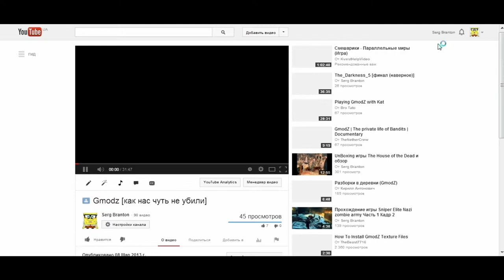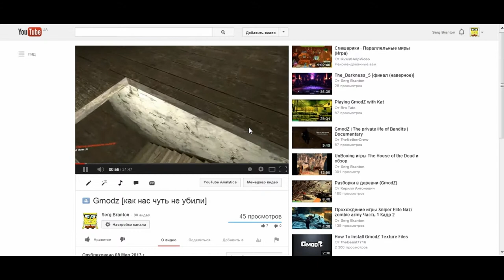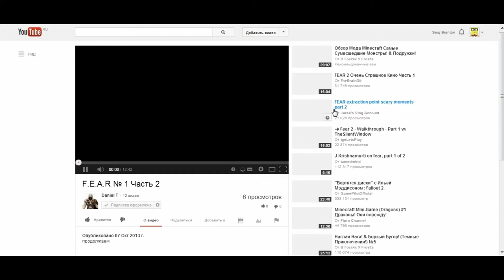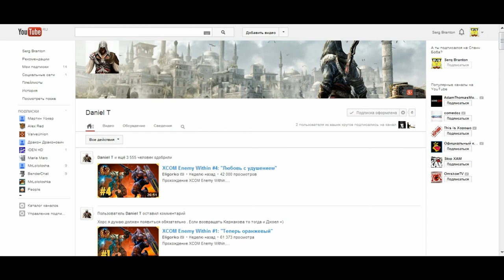UnBoxing headphones Tt esports ShockBlack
UnBoxing headphones Tt esports ShockBlack, Кстати гула нету))))